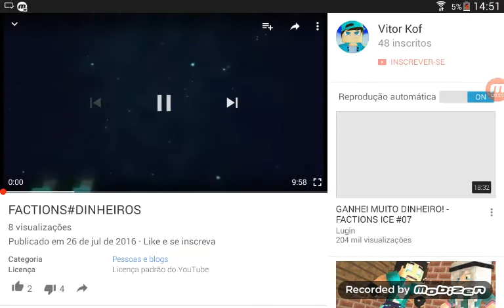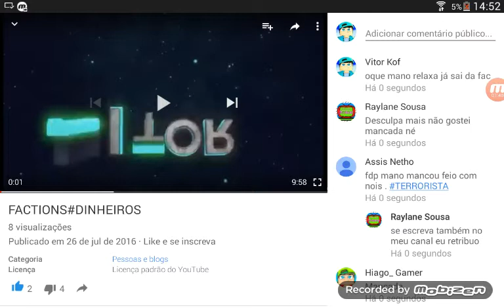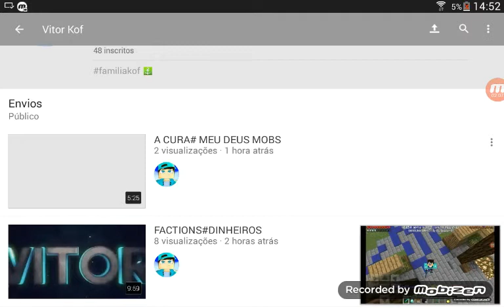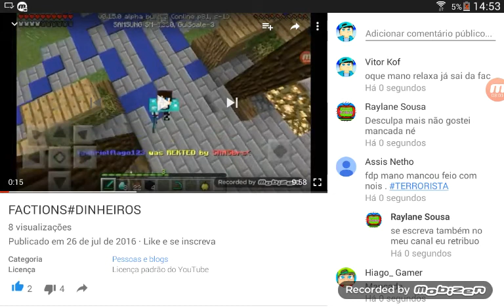MANCADA MANO DESCULPA